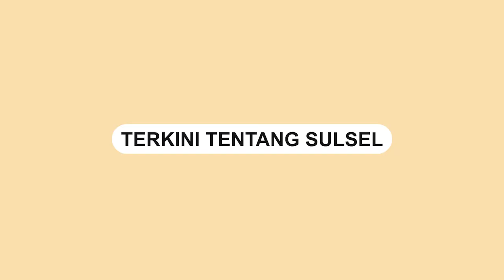Ini Ceramah Oki Setiana Dewi Soal KDRT yang Dikecam Warganet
Artis yang juga seorang ustazah Oki Setiana Dewi tengah menjadi sorotan netizen.

Potongan video ini pertama kali dibagikan akun TikTok @okisetianadewi13 pada Rabu (2/2/22). Video kemudian trending topic Twitter, pada 3 Februari 2022. Ada 6.422 kicauan yang menggunakan namanya

Dalam video itu, Oki menceritakan kisah pasangan suami istri yang tinggal di Jeddah. Pasangan ini bertengkar dan sang suami memukul wajah istrinya hingga menangis, Bunda.

Pada waktu yang sama, orang tua istri itu datang dan menanyakan keadaan sang putri. Istri tersebut lalu menutupi KDRT yang dilakukan suaminya dengan dalih bahagia bertemu orang tuanya.

"Ada sebuah kisah nyata di Jeddah, suami istri lagi bertengkar. Suaminya marah luar biasa pada sang istri, dipukulah wajah istri. Kemudian istrinya menangis, tiba- tiba terdengar bel pintu rumah berbunyi.

Ketika istrinya membuka dalam keadaan sembab matanya, ternyata ibu sang istri (datang)," kata Oki Setiana Dewi dalam video tersebut.

"Suaminya dari kejauhan deg-degaan, 'Ya Allah istriku ini pasti ngadu sama mertuaku ini nih bahwa tadi baru dipukul'. Orang tuanya tanya kepada si perempuan ini, anakku kenapa? kok kamu nangis matanya sembab. Istri mengatakan, 'Ibu Ayah Ya Allah, aku tuh tadi berdoa sama Allah, aku tuh nangis karena rindu sama ibu dan ayah. Eh tahunya Allah langsung jawab doa aku, aku semakin terharu jadi aku nangis tuh rindu, bahagia bisa ketemu ibu dan bapak," lanjutnya.

Kisah ini kemudian ditutup dengan pernyataan Oki soal bagaimana harus bertindak bila berada dalam situasi tersebut. Ia mengatakan bahwa kita tak perlu menjelek-jelekkan pasangan kita, Bunda.

Video terkini dan terbaru..